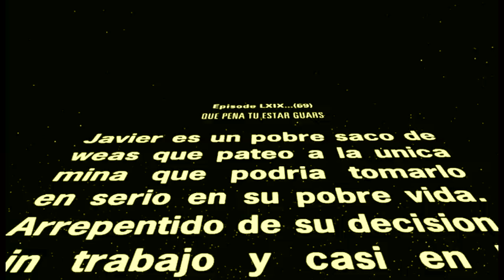Que pena tu vida/ Concurso Canon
Título: que pena tu estar guars